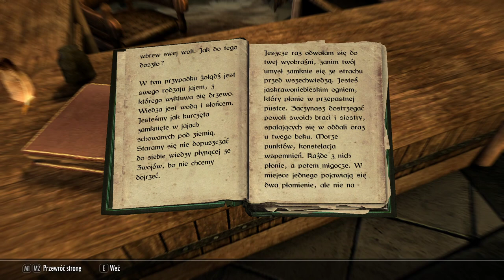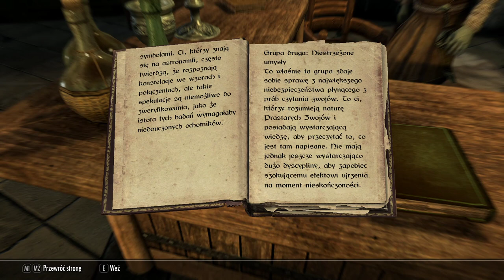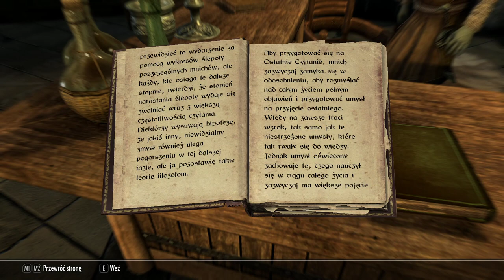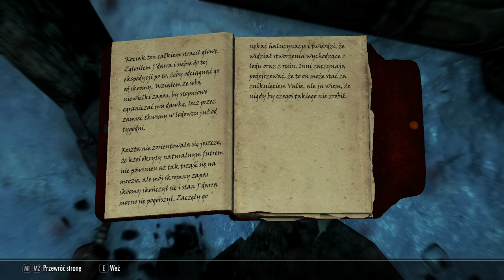Szkyrim [Kijek Czelendż] #17 - Godzinna Przeprawa po Starożytny Zwój